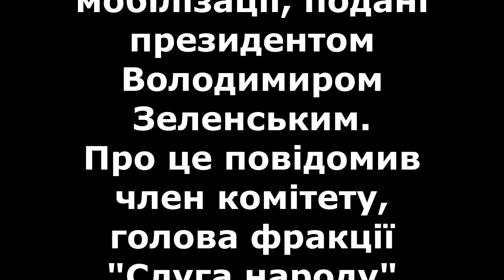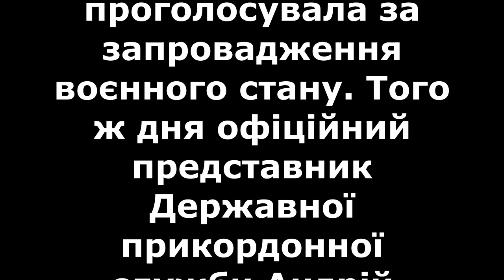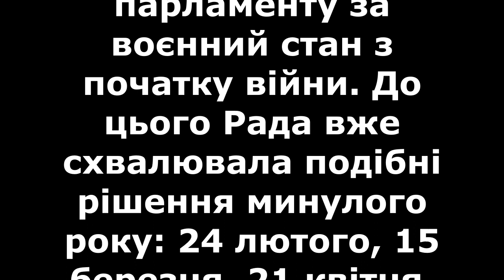Комітет Ради підтримав продовження воєнного стану та мобілізації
Комітет Верховної Ради з питань національної безпеки, оборони в розвідки підтримав законопроєкти про продовження в Україні дії воєнного стану та проведення загальної мобілізації, подані президентом Володимиром Зеленським.
Про це повідомив член комітету, голова фракції "Слуга народу" Давид Арахамія.

"Щойно наш комітет підтримав продовження строку дії воєнного стану та продовження строку проведення загальної мобілізації ще на 90 днів (проєкти Законів № 10211 та 10212). З 16 листопада 2023 року на 90 днів. Відповідно до 14 лютого 2024 року", — написав він у Телеграмі.

Далі за законопроєкти має проголосувати Верховна рада.

Раніше 6 листопада президент Володимир Зеленський вніс до Верховної ради законопроєкти про затвердження його указів щодо продовження в Україні дії воєнного стану та проведення загальної мобілізації ще на 90 діб.

Воєнний стан і мобілізація в Україні
24 лютого 2022 року президент Володимир Зеленський оголосив про запровадження воєнного стану по всій Україні. Верховна рада проголосувала за запровадження воєнного стану. Того ж дня офіційний представник Державної прикордонної служби Андрій Демченко у коментарі Суспільному підтвердив, що у зв’язку з агресією Росії та запровадженням воєнного стану на території України починає діяти обмеження на виїзд за кордон чоловіків віком від 18 до 60 років.

В Україні триває мобілізація. 2 травня Верховна рада продовжила дію воєнного стану та загальної мобілізації на 90 днів з 20 травня. Це вже сьоме голосування парламенту за воєнний стан з початку війни. До цього Рада вже схвалювала подібні рішення минулого року: 24 лютого, 15 березня, 21 квітня, 15 серпня, 16 листопада. У цьому році парламент схвалював продовження воєнного стану і загальної мобілізації 7 лютого, 20 травня і 27 липня. Наразі воєнний стан діє в Україні до 15 листопада.